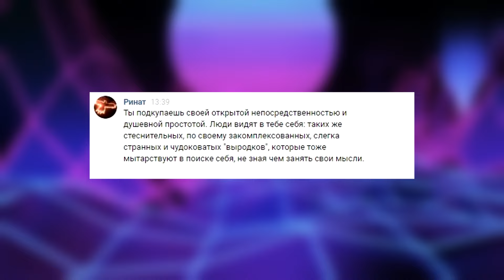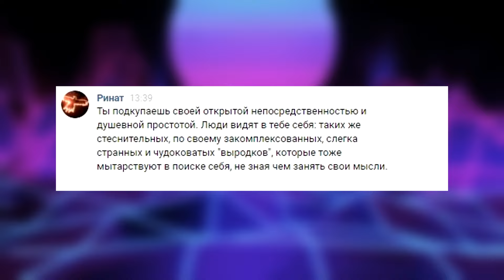Мнение об игре Fallout New Vegas!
Фокусник, с детства смотрел на Катю Клэп и хотел стать таким же блоггером чики бамбони, но жизнь распорядилась с ним совсем по другому, здесь в своем блоге, вы узнаете много нового, например как закрывать видео на пятой секунде, а если серьезно, то мне есть о чем рассказать, поэтому советую не переключаться.